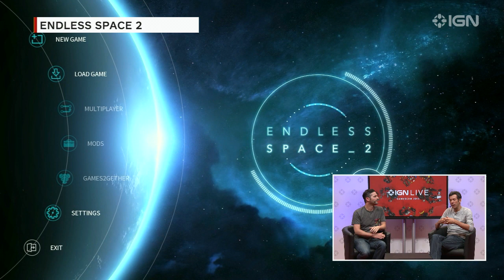Gamescom 2015 - IGN Live [REPLAY]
IGN brings you all the latest and greatest stuff from Gamescom 2015, live from Germany.